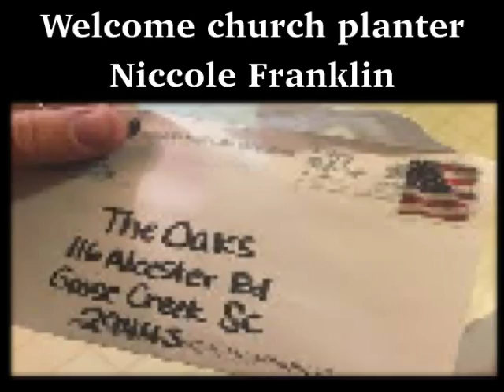announcements April 8th2